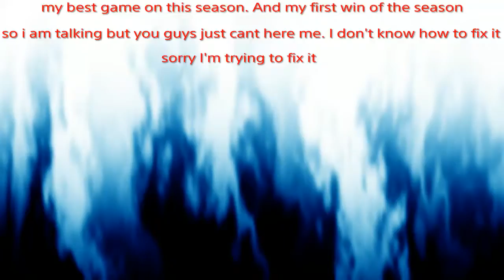Getting the win with friends. And one farts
I work really hard on editing my YouTube videos